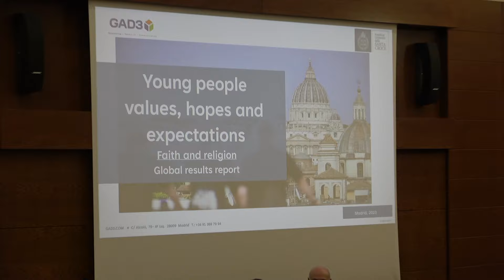Presentazione dei risultati dell'indagine del gruppo "Footprints"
Cresce fra i giovani, in tutto il mondo, l'interesse per la spiritualità: è uno dei risultati di un'indagine realizzata dal Gruppo di Ricerca "Footprints. Young People: Expectations, Ideals, Beliefs" della Pontificia Università della Santa Croce, insieme all'istituto di sondaggi spagnolo GAD3, che sono stati presentati il 29 febbraio 2024 presso la sede dell'Università.

Sono stati intervistati:
Narciso Michavila, GAD3
Prof.Norberto Gonzalez Gaitano, Pontificia Università della Santa Croce
Proff.ssa. Gema Bellido, Pontificia Università della Santa Croce
Cecilia Galatolo, ricercatrice - Pontificia Università della Santa Croce
Teresa Teramo, Universidad Católica de Argentina (Argentina)
Robert Cortes, University of Asia and the Pacific (Philippines)
Ligia Garcia Bejar Universidad Panamericana (Mexico)
Daniela Salgado, Universidad Panamericana (Mexico)
Fabio Maia Bertato, CLE Unicame - center for Logic Epistemology, and History Science (Brazil)
John Olukuru, Strathmore University (Kenya)